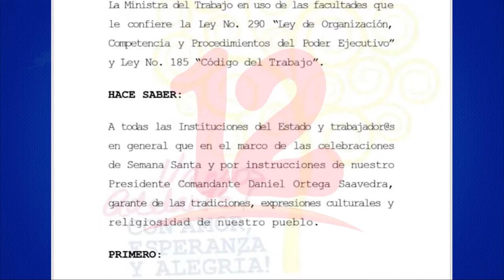Trabajadores públicos tendrán 10 días de vacaciones en ocasión de Semana Santa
Noticias12Nicaragua Trabajadores públicos tendrán 10 días de vacaciones en ocasión de Semana Santa